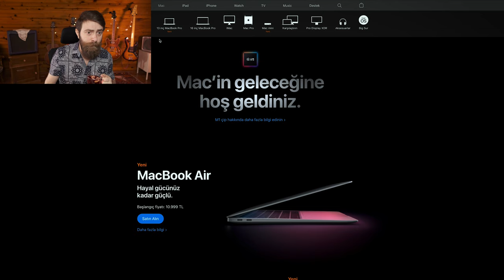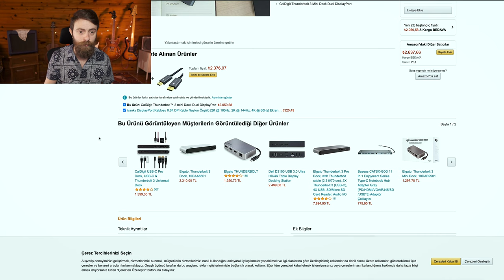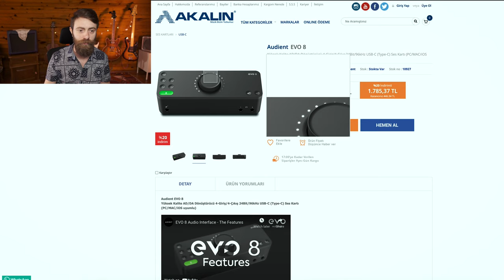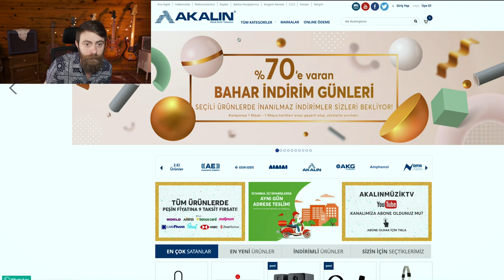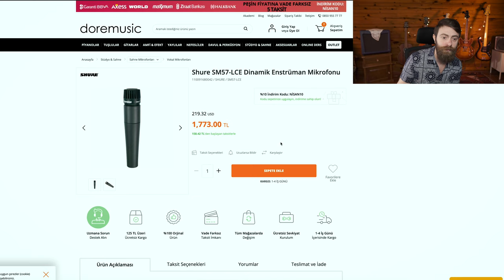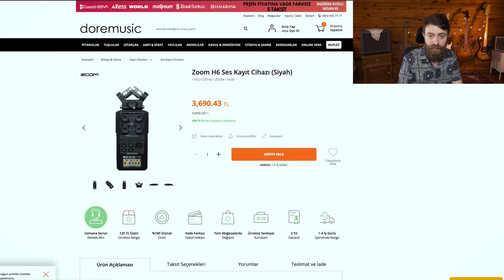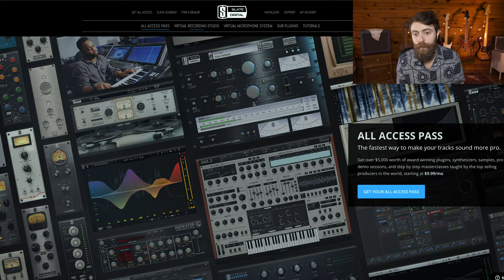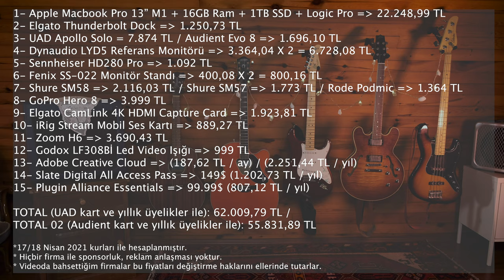Müzik Prodüksiyonu - 2021 Yılında Ev Stüdyosu (Home Studio) Nasıl Olmalı?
Herkese merhaba, ben Cem Çatık.

2005 yılından beri gitar çalıyor, 2011 yılından beri de ses mühendisliği ve prodüktörlük yapıyorum. 2017 yılında yayınlamış olduğum Cem Çatık Experimentals - 13 adlı enstrümantal albümüme bütün dijital platformlardan ulaşabilirsiniz.

00:00 Girizgah
01:26 Bilgisayar (Workstation)
03:28 Thunderbolt Dock
04:26 Ses Kartı (Audio Interface)
10:51 Referans Monitörü
13:51 Kulaklık
14:33 Monitör Standı
14:51 Mikrofon
17:18 Kamera
17:37 Capture Card
19:26 Mobil Ses Kartı
19:41 Mobil Kayıt Cihazı
20:15 Led Video Işığı
20:44 Adobe Creative Cloud
21:53 Plugin (Slate Digital)
22:27 Plugin (Plugin Alliance)
24:29 Final
25:34 Hüzünlü Final

Arkadaşlar yeni bir büyük başlığı sisteme ekliyorum, bundan sonra müzik prodüksiyonu videoları ile de sizlerle olacağım. Serinin ilk videosu 2021 yılında ev stüdyosu kurmak ile ilgili, bundan sonrası için de isteklerinizi yoruma yazın lütfen. Hepsini değerlendiriyorum. Herkese sevgiler. ✌️

Kullandığım Ekipmanlar:

Parker Fly Mojo
Heritage H-535
Schecter California Vintage VS2
Schecter Diamond J Bass
Takamine (Takamini) Akustik

Pitbull Strings Venus Series (10-46)
KNC Picks (Kemik, Boynuz ve Abanoz)

Kemper Profiler PowerHead
Kemper Profiler Remote
Nolatone Superbug
ZT Amps Club 12

T-Rex Tone Trunk Pedalboard
VoodooLab Pedal Power 2 Plus
Analogman King of Tone v4
CJOD Klon Overdrive
Jim Dunlop JHM9 Hendrix Mini Wah
Jim Dunlop DVP3 (X) Volume
Radial Engineering JDI

Slate Digital
Plugin Alliance
Dynaudio LYD-48
2019 Apple iMac
Neumann TLM103
Sennheiser e606
Shure SM57
Shure SM58

Fujifilm X-T4
Godox LED500LRC
Elgato CamLink

Takip eder, beğenir ve paylaşırsanız çok sevinirim. 🤘
Yorumlarınızı da bekliyorum. 🤘